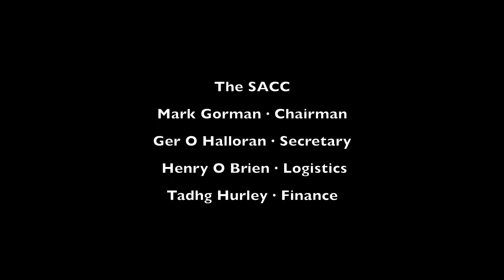Blackwater Interclub 2020 Images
Here are the images from the Blackwater Club for the 2020 SACC Interclub entry.